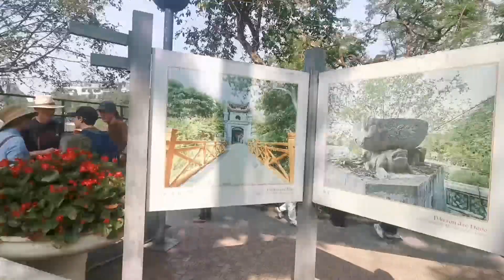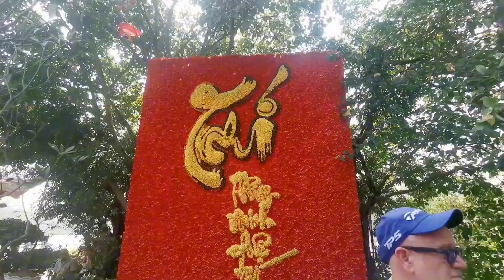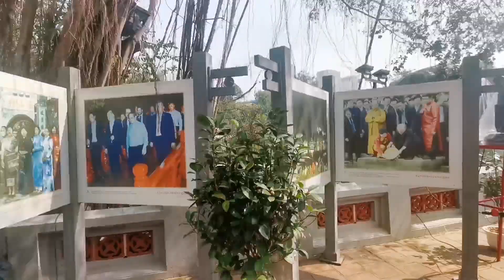November 2024 - Vietnam (Ngoc Son Temple)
Vietnam
Hanoi
Ngoc Son Temple